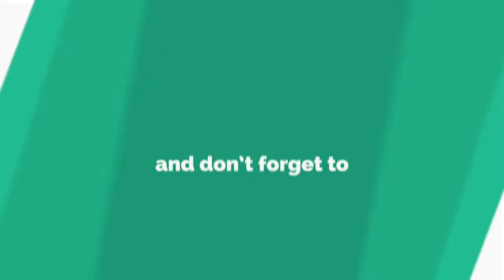नये तरीके से बनाये स्वादिस्ट तरोई आलू कलोंजी सब्जी|Taroi Aloo Kalonji Sabji